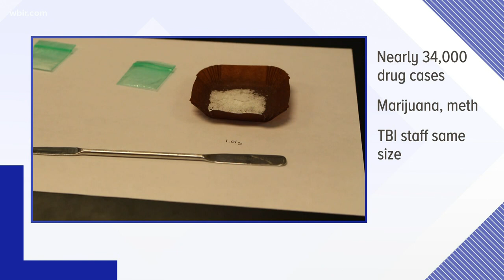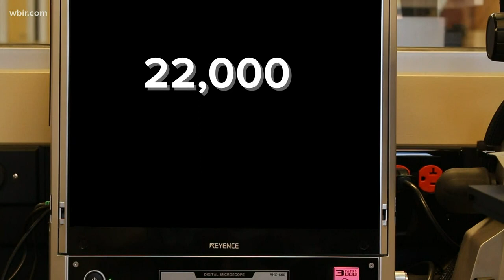TBI: Record number of drug cases so far in 2019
Drug offenses are at an all time high in Tennessee. That's according to the Tennessee Bureau of Investigation, which says it's struggling to keep up.